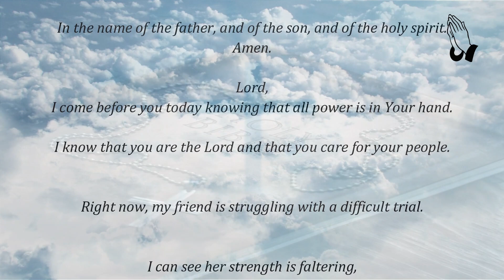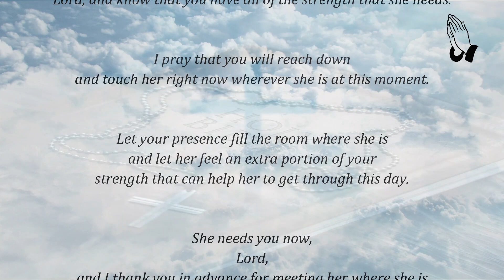Strength for HER Friend 🙏 || Prayer for Your Friend || Get Well Soon || Make Her Stronger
Classic Nature Sound.
Boost Your Aura
Attract Positive Energy
Meditation Music
#7 Chakra Balancing & Healing

Aura Sky Studio YouTube Channel is the number one destination on YouTube for nature sounds to help you sleep - study - Control your mind - Clean your Aura - Give you Positive energy - Positive vibes.

By using this channel you do so at your own risk.
Aura Sky Studio YouTube channel accepts no liability in part or in full for any damages or injury caused by the use of any content provided.
Do not drive or operate heavy machinery while using channels audio/video recordings.
Remember that loud sounds can potentially damage your hearing.
When playing one of our videos, if you cannot have a conversation over the sound without raising your voice, the sound may be too loud for your ears.
Please do not place speakers right next to a baby’s ears or Your ears.
If you have difficulty hearing or hear ringing in your ears, please immediately discontinue listening to the sounds and consult an audiologist or your physician.